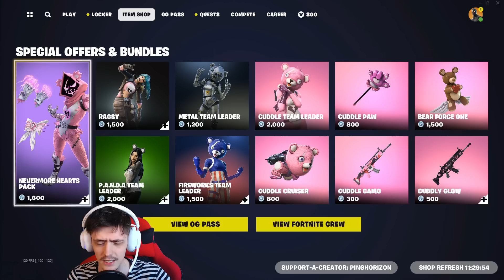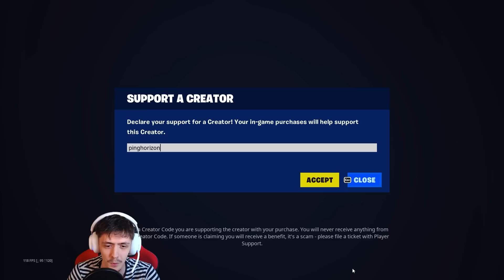RENGETEG KILL ÉS VÉGRE SIKERÜL NYERNI AZ OG FORTNITE-BAN? 🤫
▶️ Elérhetőségek

Config 🔽
- Monitor: Samsung Odyssey 240hz
- Billentyűzet: Whiteshark Spartan X
- Egér: Logitech G Pro Wireless
- Headset: Logitech G735 Wireless
- Webkamera: Logitech C920
- Mikrofon: Audio Technica AT2020

Gép Config🔽
GPU: RTX 3070
CPU: AMD Ryzen 9 7900X
RAM: 32GB DDR5